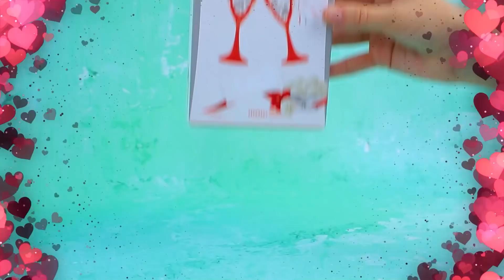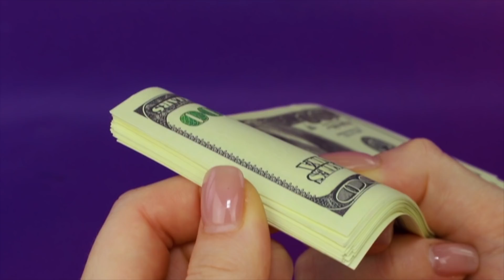Bogata Elsa kontra Biedna Anna / 10 Rzeczy Które Zrobisz Samemu z Krainy Lodu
Bogata Elsa i spłukana Anna – jakie relacje mogą mieć te siostry? Obejrzyjmy to razem w naszym nowym filmie.

Przyrządy i materiały:
• Farba akrylowa
• Nożyczki
• Pęseta
• Linijka
• gałęzie drzew, mech, liście
• Sztuczna skóra
• Filc
• Styropian
• Nici
• Papier piankowy
• Tektura
• Linka
• Kryształy górskie
• Połówki paciorków
• Wydrukowane etykietki
• Szpilki
• skrzypce
• drewniane szpikulce i wykałaczki
• wydrukowane LaLidollary
• Breloczek
• wydrukowany certyfikat
• Wstążka
• Słomka
• pasek gorącego kleju